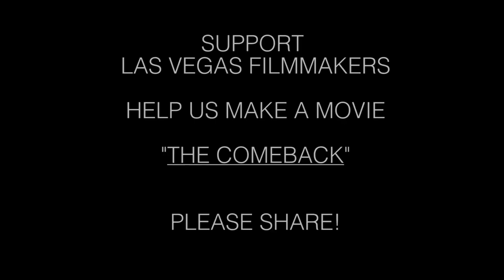The Comeback - A short film by Roger Cross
Morning Coffee Productions is proud to bring you our latest project.
"The Comeback" is a Bro story for the ages and features an All-Vegas cast and crew. We need your help and just for the price of a cup of coffee, YOU can help us make it happen.